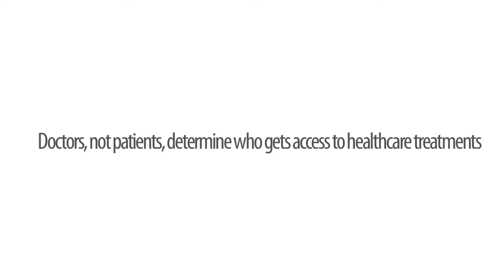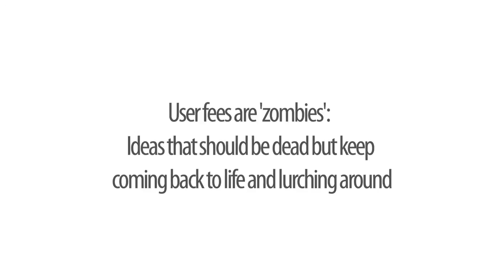Why user fees won't make our health system more affordable, featuring Dr. Raisa Deber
Raisa Deber, Professor of Health Policy, Management and Evaluation at the Faculty of Medicine, University of Toronto, and an Expert Advisor with EvidenceNetwork.ca speaks about why making patients pay user fees won't make our health system more affordable.